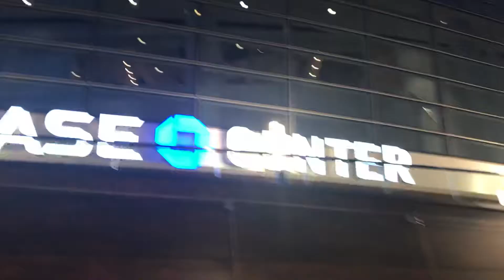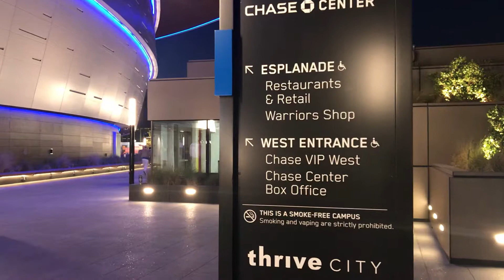Chase Center, GSW New Home, SF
Batoots in SF...